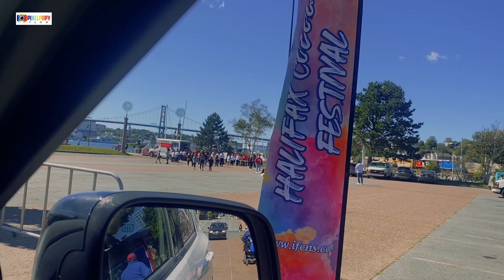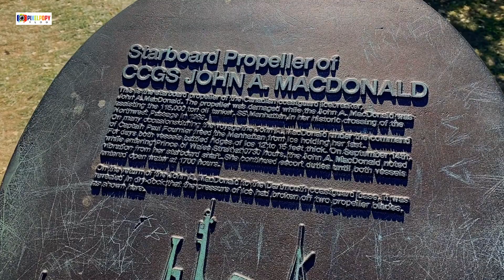Halifax Beautiful city Vlog 1 | Pixelpopy vlog | Traveler 2022 Canada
Halifax is not mentioned in the Domesday Book, and evidence of the early settlement is indefinite. By the 12th century the township had become the religious centre of the vast parish of Halifax, which extended from Brighouse in the east to Hepton stall in the west.[8] Halifax Minster, parts of which date from the 12th century is dedicated to St John the Baptist. The minster's first organist, in 1766, was William Herschel,[9] who discovered the planet Uranus. The coat of arms of Halifax include the chequers from the original coat of arms of the Earls Warenne, who held the town during Norman times.

Welcome to my frosty adventure in Winnipeg, Canada! Join me, Pixelpopy Vlog,
Explore Iconic Canadian Destinations:
Showcase the breathtaking beauty of places like Banff National Park, Niagara Falls, Jasper, and Vancouver Island. Capture the stunning landscapes, wildlife, and outdoor adventures.
Create travel vlogs, time-lapses, and drone footage to immerse your viewers in the Canadian wilderness.
City Adventures:
Dive into the vibrant urban life of cities like Toronto, Montreal, and Quebec City. Explore their architecture, street art, local cuisine, and cultural events.
Film walking tours, food tastings, and interviews with locals to give viewers an authentic city experience.
Road Trips and Scenic Drives:
Canada offers some of the most scenic drives in the world. Document your road trips along the Ice-fields Parkway, the Cabot Trail, or the Sea-to-Sky Highway.
Share tips on planning road trips, must-visit stops, and hidden gems along the way.
Outdoor Adventures:
Canada is an adventurer’s paradise. Film your experiences hiking, kayaking, skiing, snowboarding, or dog sledding.
Provide practical advice on gear, safety, and permits for outdoor activities.
Cultural Immersion:
Attend local festivals, Indigenous ceremonies, and multicultural events. Highlight the diversity of Canadian culture.
Interview artists, chefs, and community members to learn about their traditions and stories.
Wildlife Encounters:
Canada is home to incredible wildlife. Capture footage of bears, moose, whales, and eagles.
Educate viewers about conservation efforts and responsible wildlife viewing.
Food and Drink:
Explore Canadian cuisine! Try poutine, maple syrup, butter tarts, and regional specialties.
Visit farmers’ markets, breweries, and wineries. Share recipes and cooking tips.
Historical Sites and Museums:
Take your viewers to historic sites like Old Quebec, Fort Edmonton, or Pier 21. Learn about Canada’s past.
Visit museums and art galleries. Discuss Canadian history, art, and heritage.
Seasonal Content:
Showcase the beauty of each season. Capture fall foliage, winter wonderlands, spring blossoms, and summer festivals.
Create seasonal travel guides and packing tips.
Collaborate with Other Creators:
Connect with fellow YouTubers, photographers, and bloggers. Collaborate on projects or feature each other’s content.
Attend meetups and networking events to expand your community.

Don't miss out on the excitement - hit play and let's explore winter in Canada

 / pixelpopy vlog
Video Editor -

Links

 • Toronto New Year 2024

 • Toronto Island Vlog 2023 with Family ...

 • Peggy's Cove, Nova Scotia Vlog 3 | Pi...

 • Halifax Beautiful city Vlog 2 | Pixel...

 • Halifax Beautiful city Vlog 1 | Pixel...

 • Blue Mountain in winter 2024 | pixelp...

 • Dubai Frame &  Museum of The Future |...

 • Burj Khalifa | Dubai day 2 | beautifu...

pixelpopyvlog, pixelpopy,
calgary canada, Halifax, halifaxvlog,
mitran da podcast,
Winter Fun in Winnipeg,
Magic of Winnipeg in Winter,
Winnipeg, Canada,
Punjabi Vlogger Ohi Saabi,
Vlog by Punjabi Vlogger,
Winnipeg Travel,
Brampton Trip,
Brampton tourist attractions,
Winnipeg trip places,
places to visit in Brampton in winter,
Best Bramptontrip places,
places to visit in Brampton in summer,
fun things to do in Brampton for adults,
outdoor attractions in Brampton
unique things to do in Brampton,
places to visit in Brampton at night,

POPY and NEELAM

i am a traveler. i like advancture